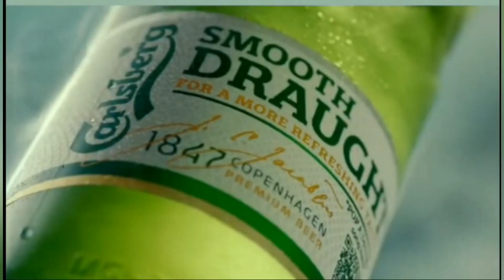Final | Han Ying vs Ni Xia Lian | European Champions League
BORUSSIA DÜSSELDORF - SPORTING CLUBE DE PORTUGAL | Stage 2 | Group A | Men

SPORTS: Table Tennis
SEASON: 2018/2019
LEAGUE: European Champions League
Round: Finals
Copyright: ETTU TV